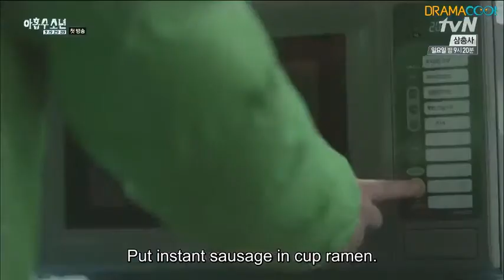Plus Nine Boys Chorong Cut Ep.1+2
Plus Nine Boys